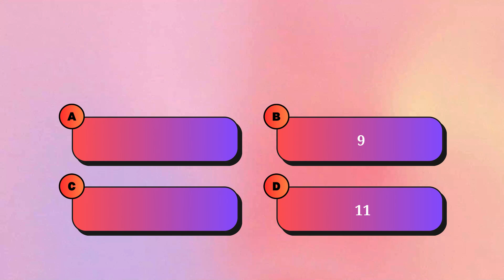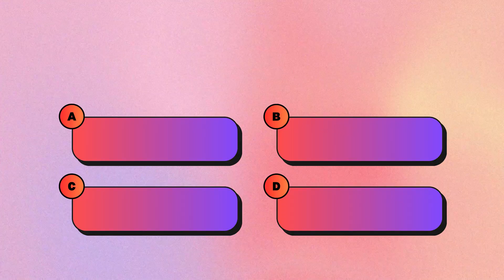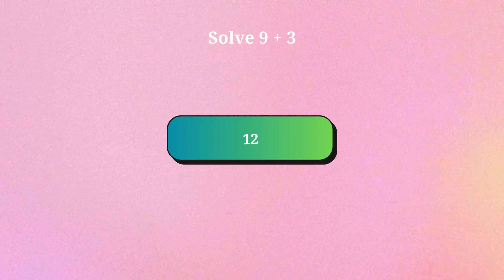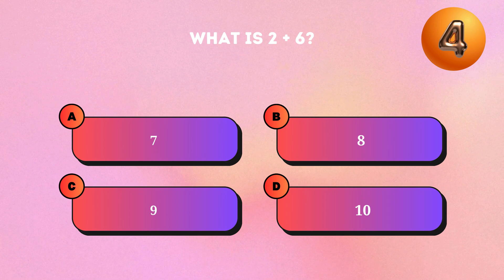Class 1 Maths Addition Quiz Extravaganza| Little Thinkers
Class 1 Maths Addition Quiz Extravaganza

🔢 Are you ready to embark on an epic math adventure? Look no further! Welcome to our Class 1 Maths Addition Quiz that promises to ignite your passion for numbers and make learning an absolute thrill! 🚀 Join us for an electrifying journey through the world of addition where we'll dive into the exciting realm of numbers and arithmetic.

🧮 This quiz is tailor-made for our young, aspiring mathematicians in Class 1! Get set to flex your mental muscles with a series of engaging, colorful, and brain-teasing addition questions. From the simplest of sums to more challenging calculations, this quiz is crafted to help you develop a rock-solid foundation in addition while having an absolute blast!

💡 But wait, it's not just about solving math problems! It's about fostering a love for numbers and making learning an adventure. Expect an interactive, fun-filled experience that will supercharge your mathematical skills and boost your confidence! 🌟

📚 Each question in this quiz is designed to guide you through the magical world of numbers, helping you grasp the core concepts of addition in an enjoyable way. Whether you're already a math whiz or just starting your journey into the fascinating realm of arithmetic, this quiz is your perfect playground!

🎉 So, gather your excitement and enthusiasm, and join us for an exhilarating ride through our Class 1 Maths Addition Quiz! Let's embark on this math-tastic journey together and paint the world with numbers! 🌈✨